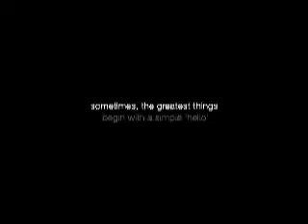Comercial 3: Orange - Hello